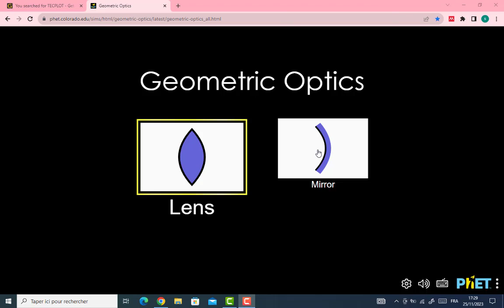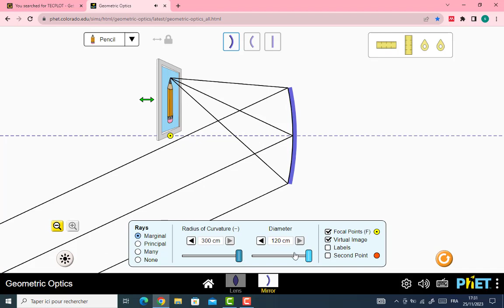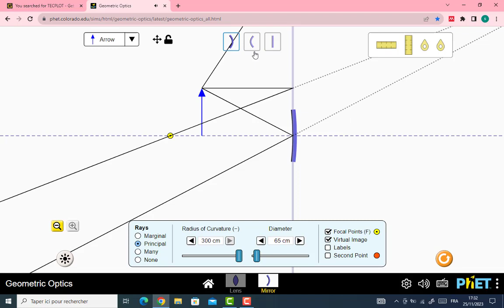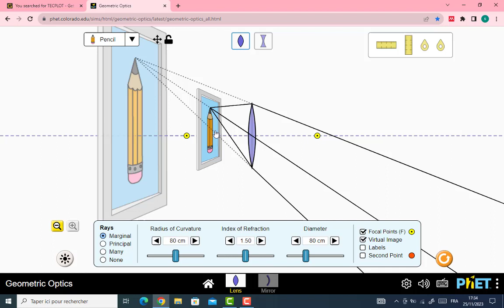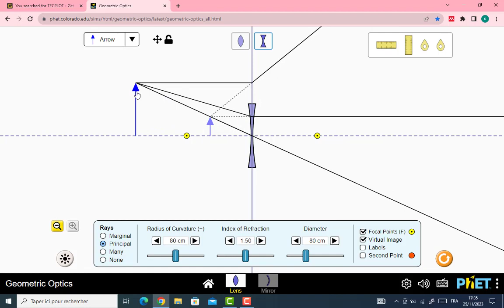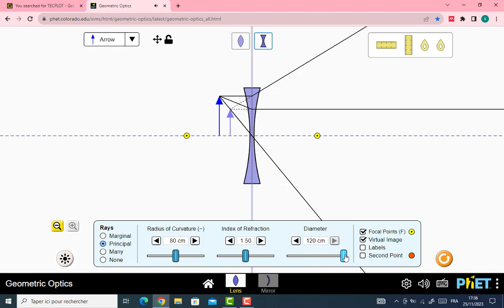MIROIRE ET LENTILLE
🌐 **Exploration Optique Virtuelle : Découvrez le Monde des Miroirs et Lentilles avec [Nom du Logiciel]**

Plongez dans l'univers fascinant de l'optique avec [Nom du Logiciel], le logiciel révolutionnaire de simulation de miroirs et de lentilles ! 🔄🔍

🔮 **Fonctionnalités Étonnantes :**
- **Simulation Précise :** Explorez les propriétés optiques de miroirs et lentilles avec une précision incroyable.
- **Variété de Lentilles :** Des lentilles convergentes aux lentilles divergentes, [Nom du Logiciel] offre une gamme complète pour enrichir votre expérience de simulation.
- **Effets de Miroir :** Découvrez les reflets étonnants et apprenez à manipuler la lumière avec des miroirs de différentes formes et tailles.
- **Scénarios Interactifs :** Testez vos connaissances avec des scénarios interactifs qui mettront à l'épreuve votre compréhension des principes optiques.

🎓 **Éducatif et Ludique :**
Que vous soyez un étudiant en physique ou un passionné de sciences, [Nom du Logiciel] offre une plateforme éducative et divertissante pour explorer les subtilités de l'optique.

👩‍🔬 **Application Pédagogique :**
- **Salles de Classe :** Idéal pour les cours de physique, [Nom du Logiciel] transforme la salle de classe en un laboratoire virtuel.
- **Auto-Apprentissage :** Parfait pour les autodidactes, explorez à votre propre rythme et approfondissez vos connaissances de manière interactive.

Pas besoin d'être un expert en informatique ! [Nom du Logiciel] est convivial et accessible à tous. Plongez-vous dans l'optique sans tracas !

🌈 **Expérience Visuelle Immersive :**
Les graphismes époustouflants et les simulations réalistes feront de votre exploration optique une aventure visuelle captivante.

Préparez-vous à élargir votre compréhension de l'optique avec Geometric Optics ! Téléchargez-le dès maintenant et explorez un monde infini de possibilités optiques.